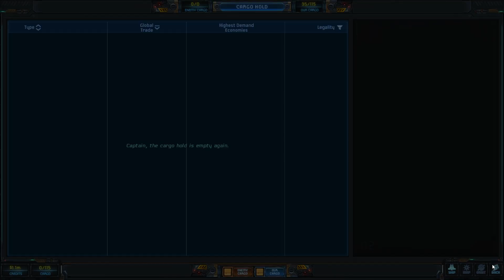Star Traders Frontiers Episode 18